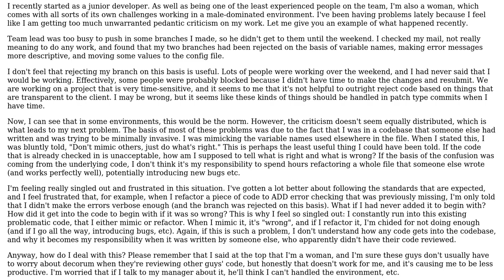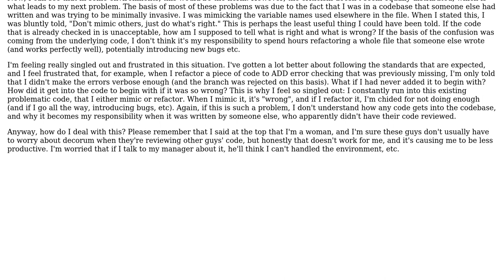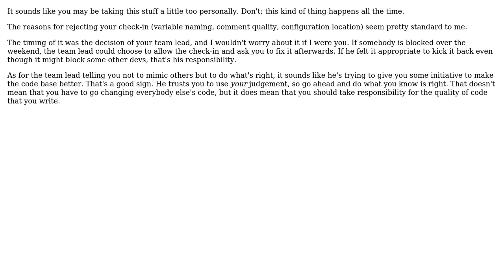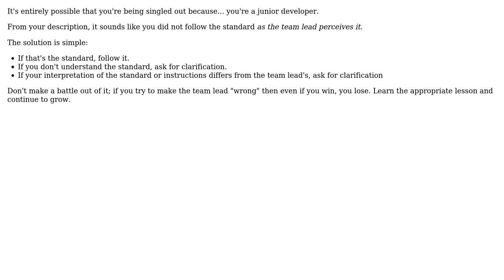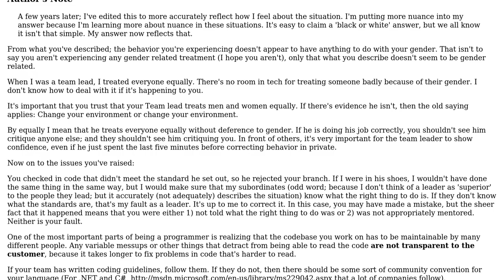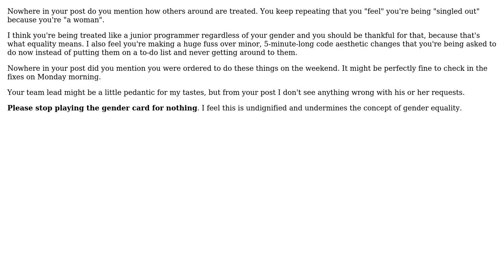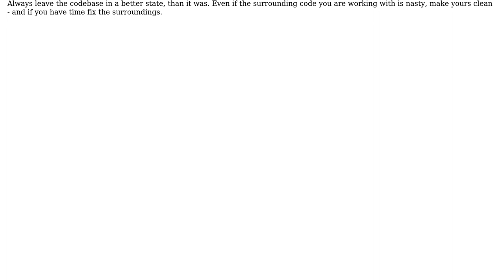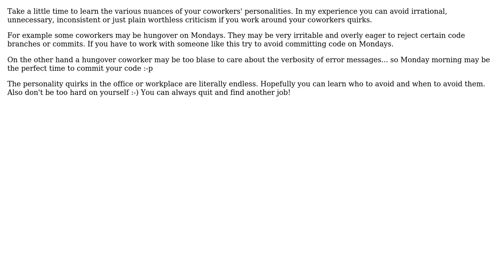Software Engineering: At what point does "constructive" criticism of your code become unhelpful?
With thanks & praise to God, and with thanks to the many people who have made this project possible! | Content (except music & images) licensed under CC BY-SA | Music | Images & others | With thanks to user user15859 user Thomas Junk user Steven A. Lowe user Richard Hunter user MrDatabase user Macke user Jason Plank user idoby user gnat user gnasher729 user George Stocker user Eric King user Adam Lear and the Stack Exchange Network Trademarks are property of their respective owners. You are responsible for your own actions.